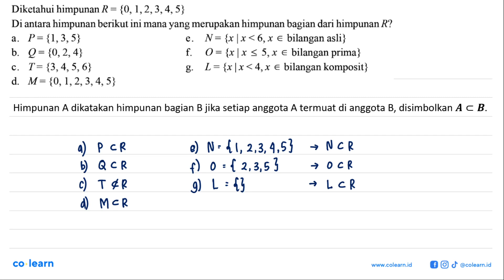Diketahui himpunan R = {0,1,2,3,4,5} Di antara himpunan berikut ini mana yang merupakan himpunan ...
Topik atau Materi: Himpunan Bagian - HIMPUNAN - ALJABAR - Matematika Kelas 7 SMP - KTSP

00:00 : Bedah Soal
01:00 : Konsep, rumus dan pengertian Himpunan Bagian
01:18 : Langkah penyelesaian soal
04:18 : Jawaban akhir
04:48 : Penutup